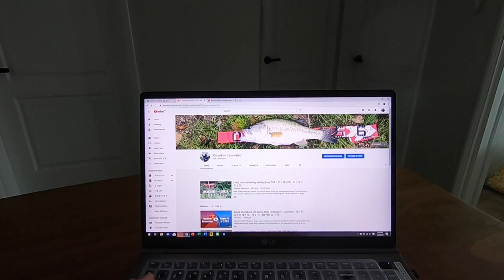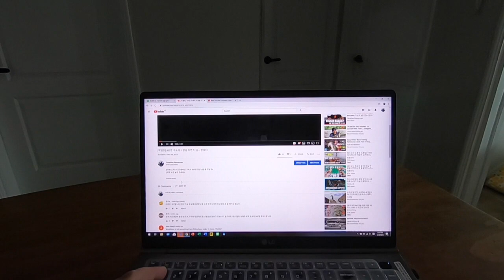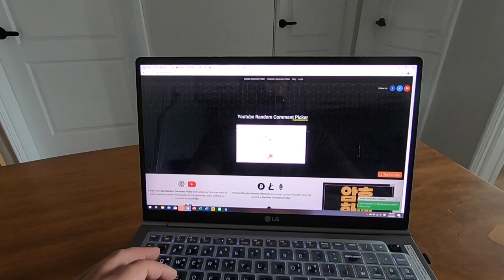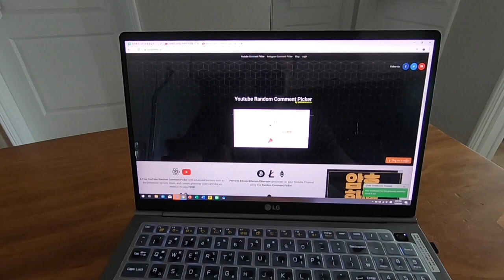500명 구독자 이벤트 당첨 발표~!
많은 분들 참여 와 응원 감사합니다.
당첨자 이벤트 동영상 댓글에 답변 드립니다.